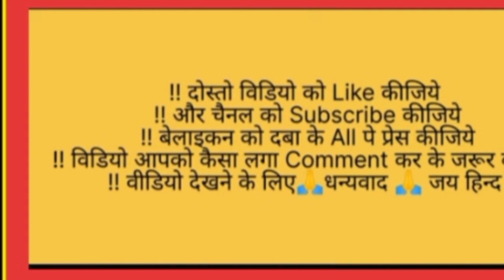Hero Passon Pro Bike!!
Doball Horn Ko Ak Sat Aise Siress Karen
Discover Pulsar bike ko Disbrek Aise Thik Karen.